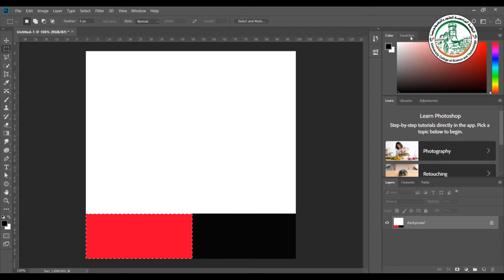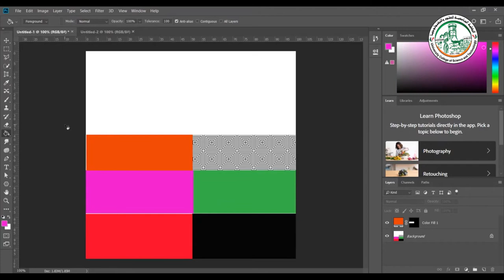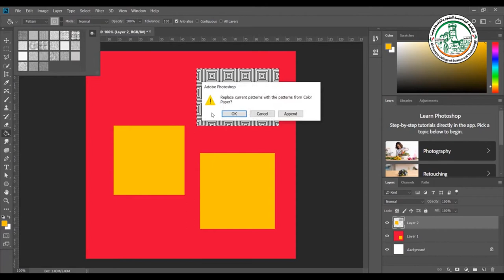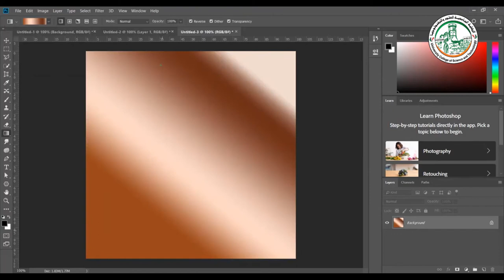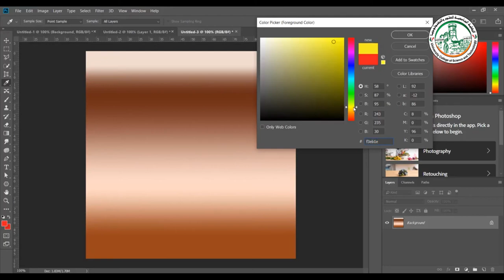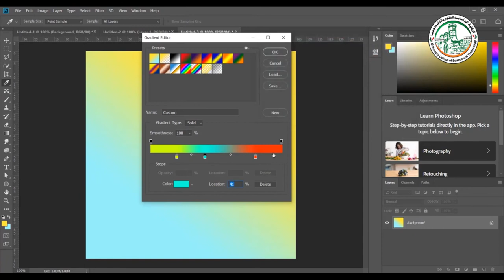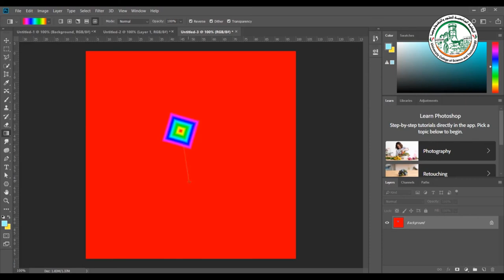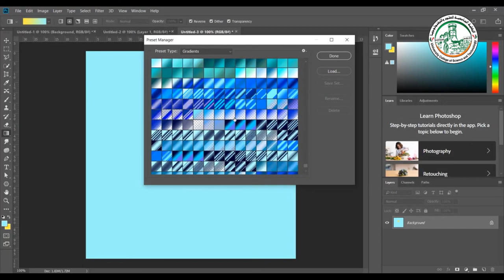تعلم فوتوشوب أدوات التلوين والتعبئة والخامات